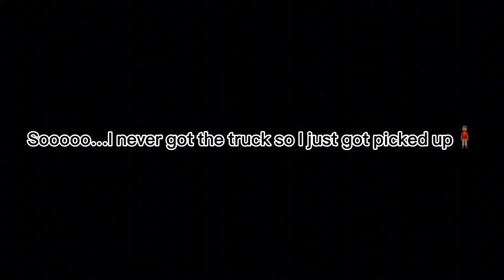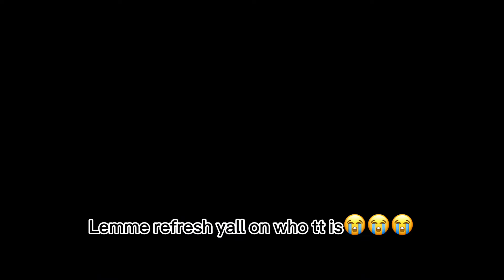Prom/ Freak nik vlog 🤩